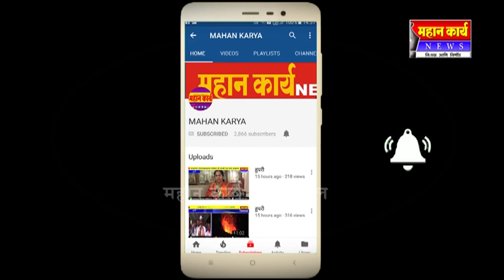कोगनोळीत आदर्श शिक्षक पुरस्कार प्राप्त प्रकाश निर्वाणे यांचा सत्कार